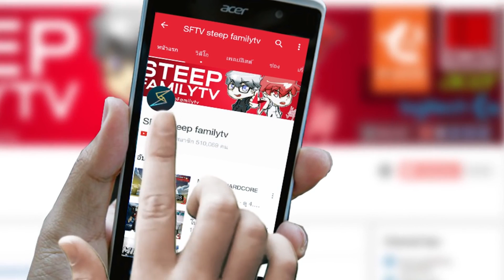เป็นเเก้ง โดเรม่อน [Minecraft Murder]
ช่อง รถบิ๊กไบค์ของผม 🔔สวัสดีผมชื่อโบ้ท ยินดีที่ได้รู้จักทุกคนนะครับ🔔

● เกมมิ่งเกียร์คุณภาพจาก Logitech ขึ้นชื่อเรื่องความถึกทนและสวยงาม
● พวกเรา steep familytv ใช้กันครบเซ็ทตั้งแต่ หูฟัง,เมาส์,ยันคีบอด

●จำหน่าย Acer เป็นผู้ผลิตชั้นนำด้านอุปกรณ์คอมพิวเตอร์ (PC,Desktop), Notebook, Storage, Server